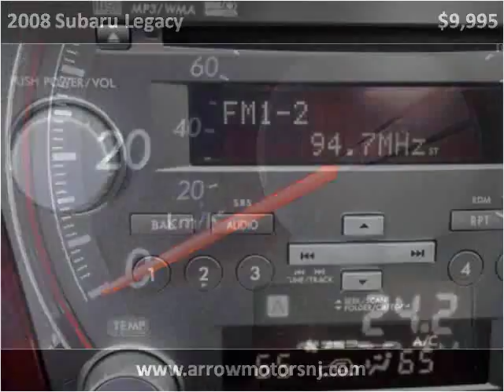2008 Subaru Legacy Used Cars Linden NJ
This 2008 Subaru Legacy is available from Arrow Motors.